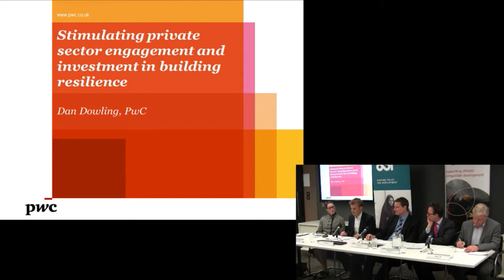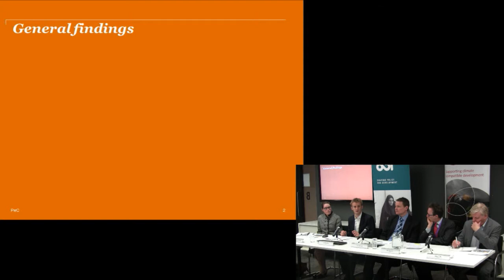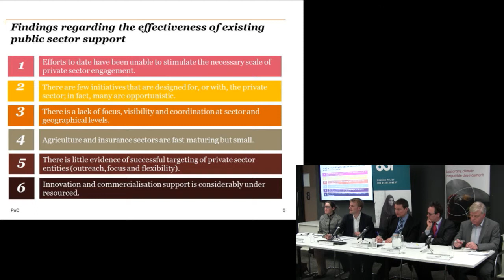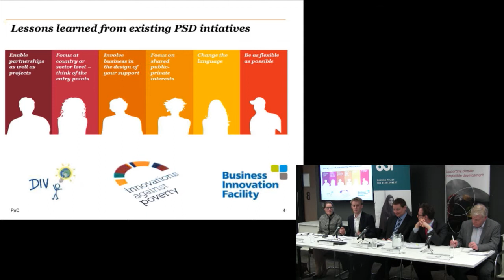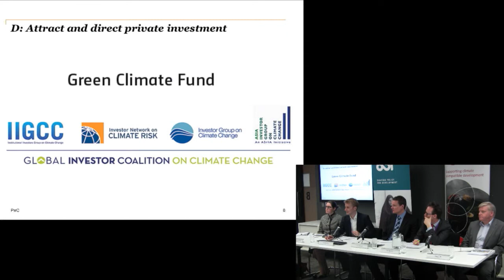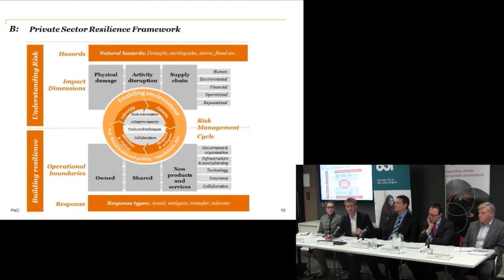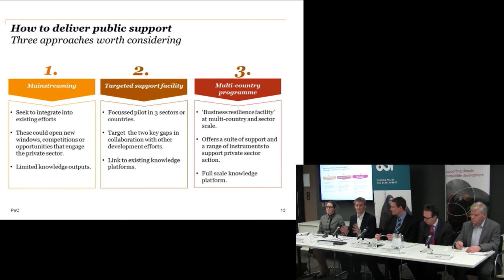Dan Dowling: Disaster risk reduction -- can public and private come together?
Dan Dowling, PwC (on Stimulating private sector engagement in building disaster resilience) speaks during the event - 'Disaster risk reduction -- can public and private come together?'- which was held on 11th March at ODI offices, London.